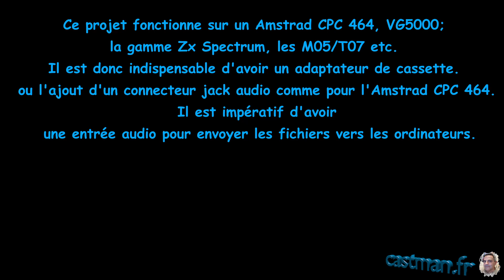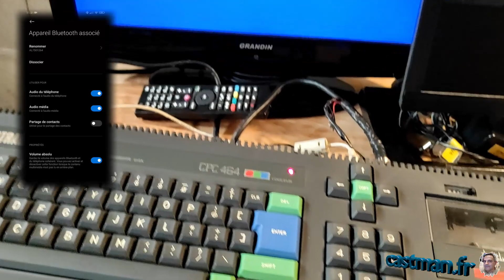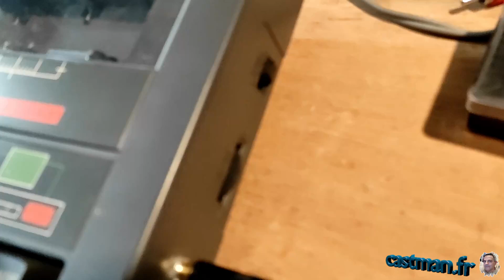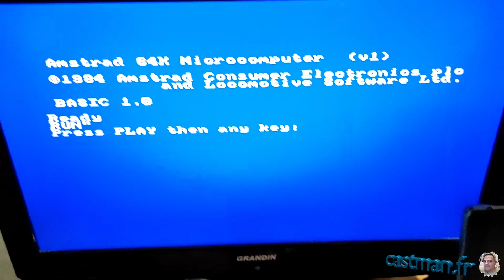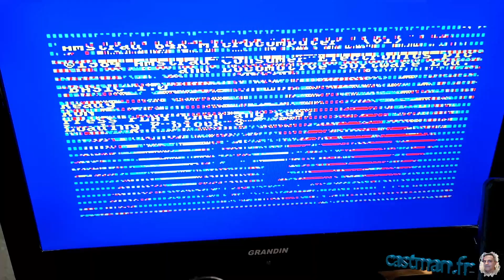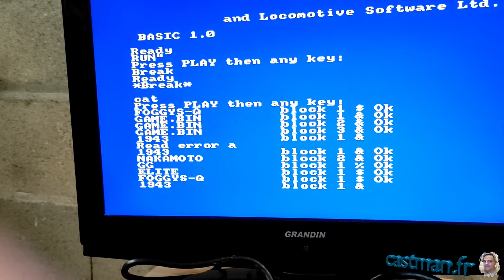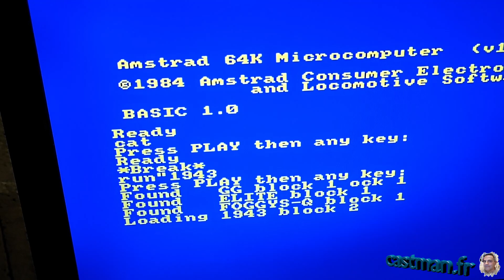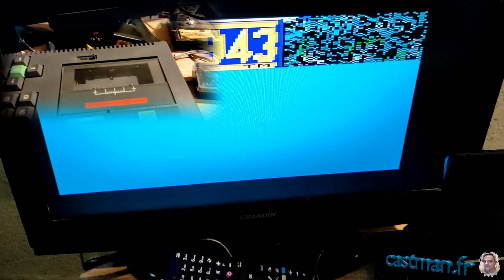Projet Bluetooth, partie 4, utilisation d'un lecteur micro SD sur un module Bluetooth.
Projet Bluetooth partie 4, utilisation d'un lecteur micro SD sur un module Bluetooth, est-ce viable et toujours pour 0€

Voici la suite de mes bidouillages avec un récepteur Bluetooth de récupération qui possède un lecteur micro SD.

Quatrième partie et toujours pour la somme de 0 € en utilisant un récepteur Bluetooth de récupération et son lecteur micro SD.

Le module, fonctionne de la même manière sur un Amstrad CPC 464, VG5000, La gamme Zx Spectrum de Sinclair, les M05/T07 de Thomson etc.

Il faut juste que l'ordinateur fonctionne à la base avec un lecteur de cassette et si besoin, par l'ajout d'une prise casque comme sur l'Amstrad CPC 464 ou un adaptateur cassette.

Résultat final, j'ai l'impression d'avoir et d'utiliser un lecteur Goteck sur un Amstrad cpc 464 😁, mais avec un simple récepteur Bluetooth et toujours avec de la récup et pour 0€.

Created by @castman (Video)
Sound Free